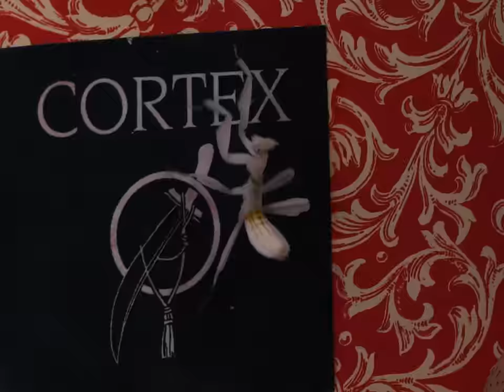jonatan leandoer96 - wooden girl + off with their heads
nectar

make-up and hair: Jana Kalgajeva